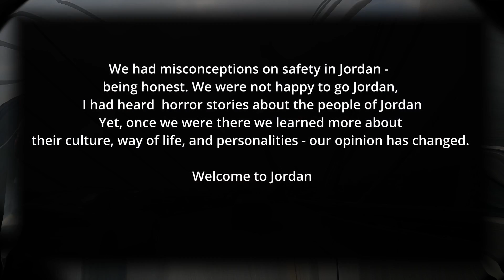Top 5 things to do in Jordan || Wadi Rum Village | Petra || aadujeevitham prithwi location Malayalam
Wadi Rum (Arabic: وادي رم Wādī Ramm, also Wādī al-Ramm), known also as the Valley of the Moon (Arabic: وادي القمر Wādī al-Qamar), is a valley cut into the sandstone and granite rock in southern Jordan 60 km (37 mi) to the east of Aqaba; it is the largest wadi in Jordan.